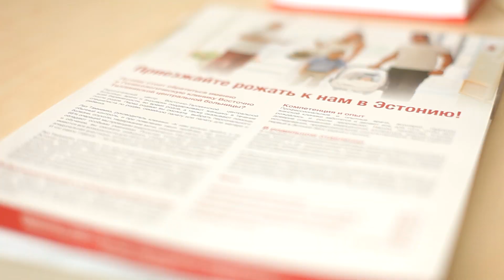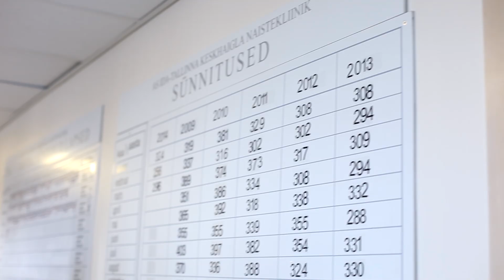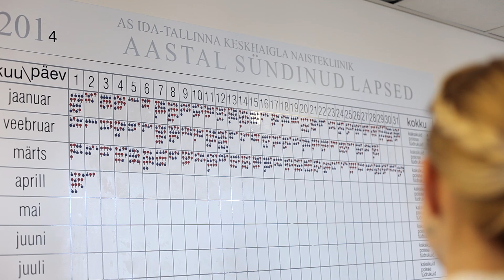Роды в Восточно-Таллиннской центральной больнице.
Восточно-Таллиннская центральная больница, Таллинн

Высокое качество медицины в Эстонии имеет глубокие корни -- медицинскому факультету Тартуского университета более 370 лет. Это одна из причин, по которой эстонская медицина по многим ключевым параметрам считается одной из лучших в Европе.